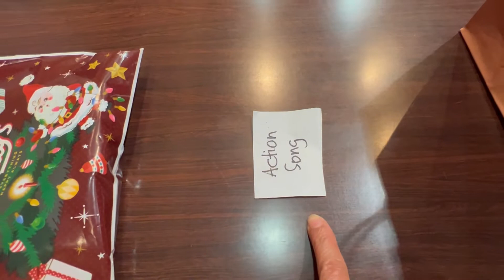KARIYA SEVENTH DAY ADVENTIST thanks giving Party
After 2yrs, Brethren of Kariya Seventh Day Adventist Church members decided to bind together to give thanks to GOD for His Love and Mercy, each brethren survived from this Pandemic. Truly GOD ii good all the time.